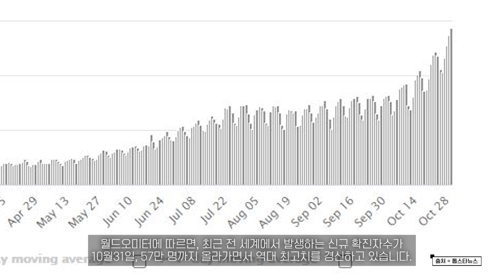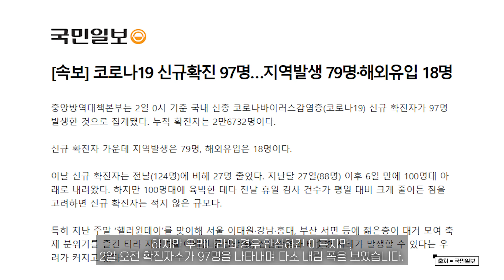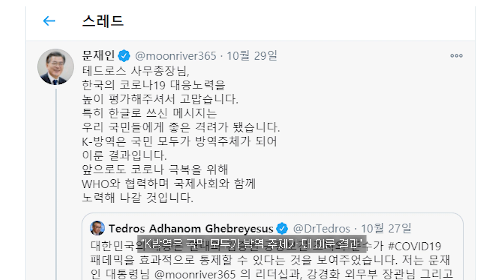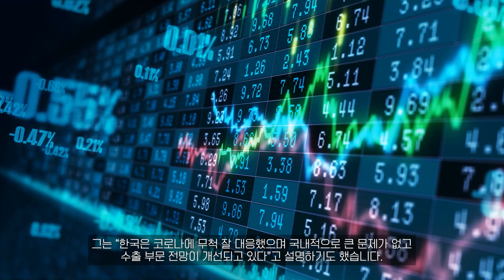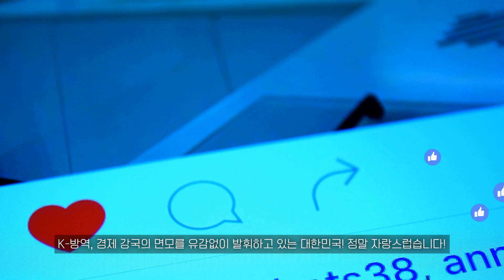세계는 지금... 코로나19 2차 팬데믹 시작? but.. 한국은 예외? : : [굿모닝PICK]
굿모닝픽, 뉴스 읽어주는 쎈 언니 (2020_11_02)

[쎈언니] 안녕하세요. 중요한 뉴스와 중요한 발언들만 픽!해서 들려드리는　굿모닝픽 뉴스 읽어주는 쎈 언니입니다.

미국과 유럽을 중심으로 신종 코로나 바이러스가 맹렬한 기세로 재확산되고 있습니다. 월드오미터에 따르면, 최근 전 세계에서 발생하는 신규 확진자수가 10월31일, 57만 명까지 올라가면서 역대 최고치를 경신하고 있습니다. 우려했던 2차 팬더믹 이 현실로 다가 온 것이 아니냐는 지적입니다.

특히 유럽에서의 확산이 매우 우려되는 수준입니다. 유럽의 신규 확진자는 10월 31일은 무려 30만 명에 근접한 확진자수가 보고됐고 2주 전과 비교했을 때, 2배 가까이 상승한 수치를 나타냈습니다. 11월 2일을 기준으로 현재까지 유럽에서 발생한 누적 확진자수는 970만 명을 웃돌고 있습니다.

그 중 프랑스의 상황이 좋지 않습니다. 프랑스는 계속해서 5만 명에 근접하는 확진자수를 나타내고 있으며 2일에도 4만 6천 여명의 확진자가 발생했습니다.

사실상 통제 불능상태에 접어들었다는 분석이 나오자, 프랑스 정부는 프랑스 전역에 다시 한 번 전국에 봉쇄령을 내린 상황입니다

대선을 앞두고 있는 미국도 마찬가지입니다. 현재까지 누적 확진자 수가 940만 명을 넘어섰고 사망자는 23만 6천 명입니다.

워싱턴포스트, 뉴욕타임스 등 보도에 따르면, 거의 1초에 한 명꼴로 확진자가 나오고 있는 수준이라 합니다.

하지만 우리나라의 경우, 안심하긴 이르지만, 2일 오전 확진자수가 97명을 나타내며 다소 내림 폭을 보였습니다. 세계적인 추세를 보아할 때, 매우 잘 하고 있는 것으로 보여집니다.

오바마 미국 전 대통령은 최근 한국과 미국의 코로나 사례를 비교하기도 했는데요. 오바마는 “한국과 미국에서 첫 확진자가 같은 날 나왔으나, 한국은 인구당 사망자가 미국의 1.3%에 불과하다”고 말하기도 했습니다.

지난 27일에는 WHO 테워드로스 사무총장이 자신의 트위터에 직접 한글로 “대한민국의 대응은 연대와 검증된 공중보건 조치의 준수가 코로나 19 팬데믹을 효과적으로 통제할 수 있다는 것을 보여줬다”며 문재인 대통령과 강경화 외교부 장관, 박능후 보건복지부 장관의 협업에 깊은 감사를 드린다"며 극찬했습니다.

문 대통령 또한 트위터를 통해 "한국의 코로나19 대응 노력을 높이 평가해줘 고맙다. K방역은 국민 모두가 방역 주체가 돼 이룬 결과", "우리 국민에게 좋은 격려가 됐다. 앞으로도 코로나 극복을 위해 WHO와 협력하며 국제사회와 함께 노력하겠다"고 화답했습니다.

문재인 대통령은 지난 시정연설에서 “확실한 방역 안정과 같이 경제도 반등하겠다!"고  공헌한 바 있는데요. 벌써부터 그 성과가 보이고 있는 듯합니다.

지난 27일 스위스 은행 크레디트스위스 주식전략 대표 댄 파인먼은 CNBC 와의 인터뷰에서 “코로나 19가 재유행하고 있지만, 코로나 19 대응 상황을 살펴보면 투자할 만한 가치가 있는 나라들이 있다 그 중 한국은 최고의 투자처(top pick)다”라고 말했습니다. 그는 “한국은 코로나에 무척 잘 대응했으며 국내적으로 큰 문제가 없고 수출 부문 전망이 개선되고 있다”고 설명하기도 했습니다.

실제로 통계청이 30일 발표한 '9월 산업활동동향'에 따르면, 산업생산과 소비, 투자가 3개월 만에 트리플 증가를 기록하며 경제 개선을 기대할만한 여건이 갖춰졌다는 평가가 나오고 있습니다. 29일, 한국은행이 발표한 10월 기업경기실사지수(BSI) 조사 결과도 한 달 전보다 10포인트 상승하면서 수치로만 놓고 봤을 때, 코로나19 사태 이전 수준과 엇비슷해졌습니다,

아직 안심하기는 이르지만, 코로나라는 불확실성에도 불구하고 경제가 빠르게 성장하고 있다는 것을 보여주는 것입니다.

문재인 대통령이 지난 시정연설에서도 언급했던 ‘위기에 강한 나라’의 면모가 여러 분야에서 입증되고 있습니다. K-방역, 경제 강국의 면모를 유감없이 발휘하고 있는 대한민국! 정말 자랑스럽습니다!

          SONY ECM-XM1
          SONY UWP-D16
Gimbal - GoPro HERO7 Black
                Karma Grip
                El Grande
Drone - Mavic 2
              Inspire 2